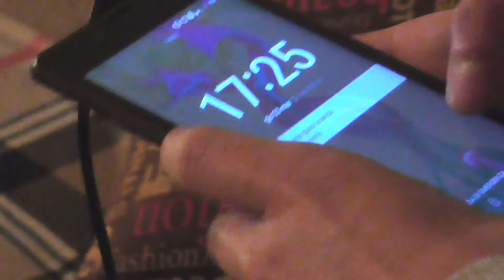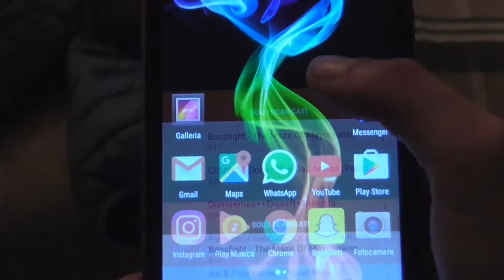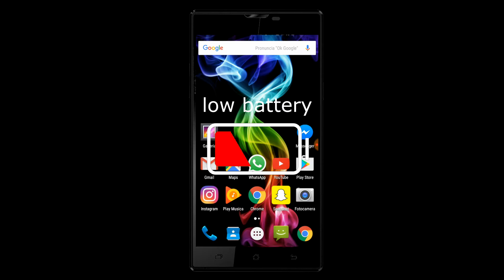kevin tripodi 4pa ciakkare 2017 energeticamente don't stop your energy